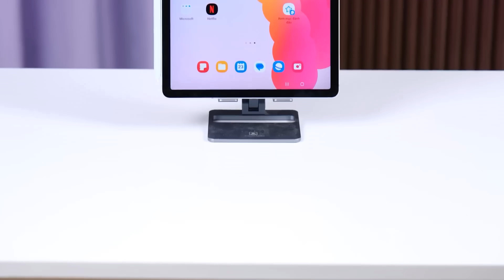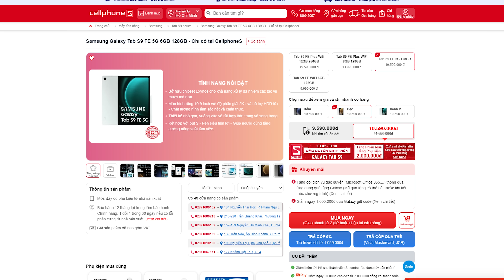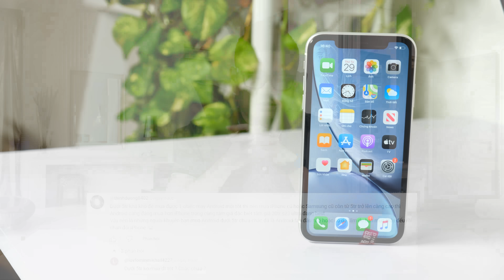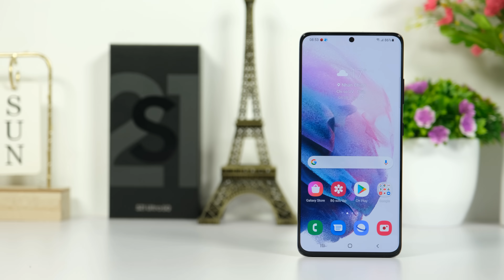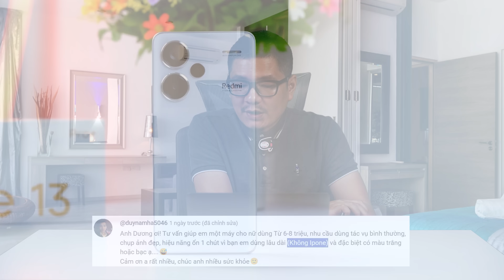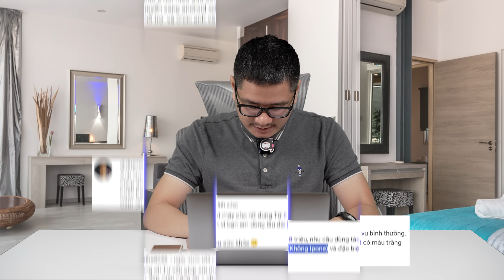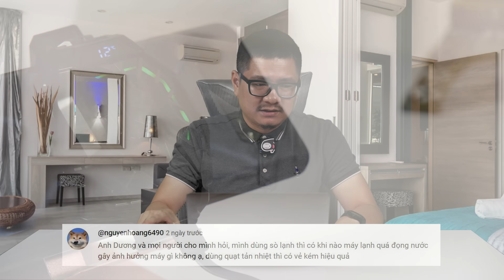Tư vấn điện thoại: 5 triệu đầy máy ngon hơn iPhone!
Tư vấn điện thoại: 5 triệu đầy máy ngon hơn iPhone, Samsung Tab có hơn iPad không?